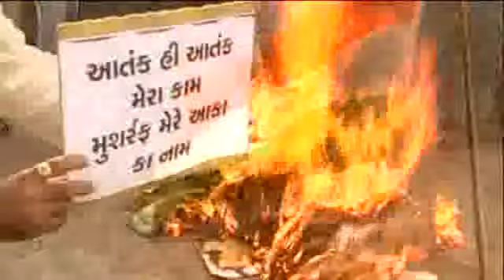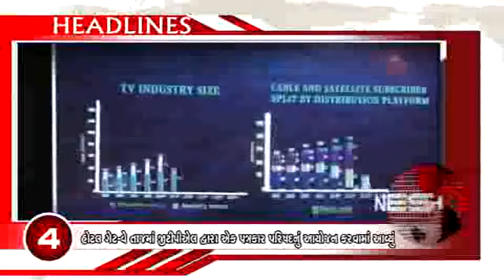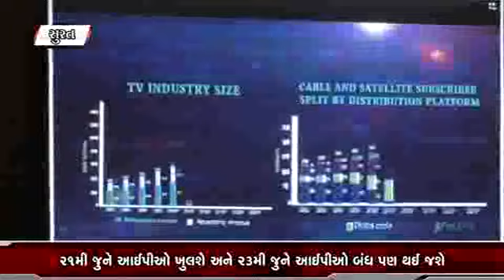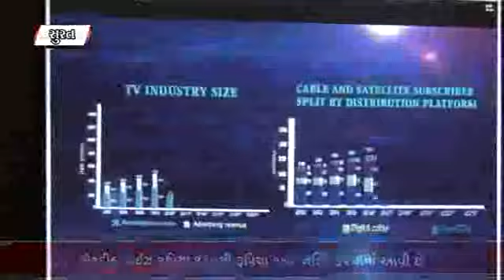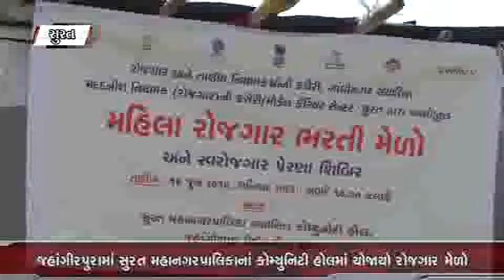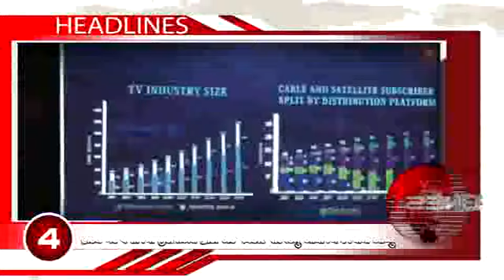17 06 2017 Night News